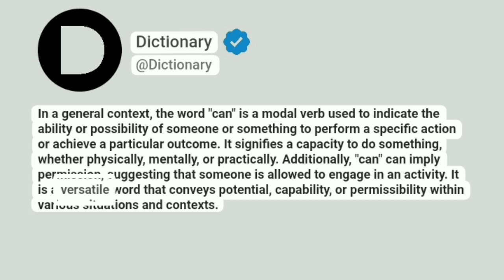Can Meaning In English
In a general context, the word "can" is a modal verb used to indicate the ability or possibility of someone or something to perform a specific action or achieve a particular outcome. It signifies a capacity to do something, whether physically, mentally, or practically. Additionally, "can" can imply permission, suggesting that someone is allowed to engage in an activity. It is a versatile word that conveys potential, capability, or permissibility within various situations and contexts.